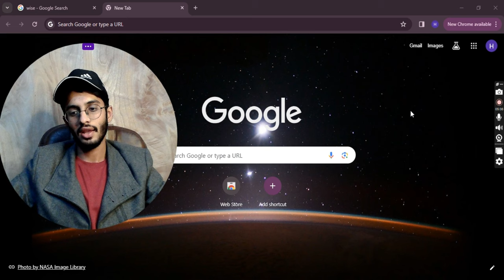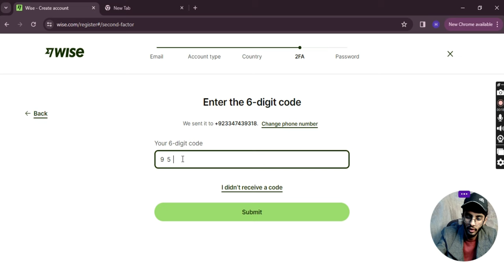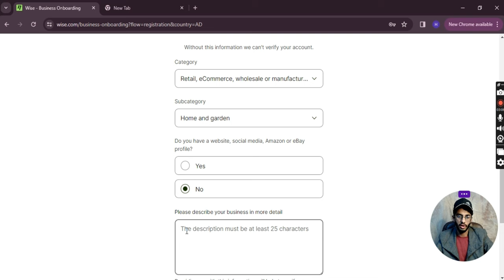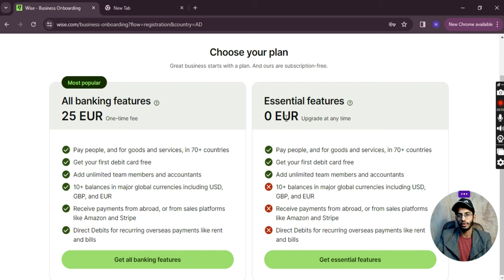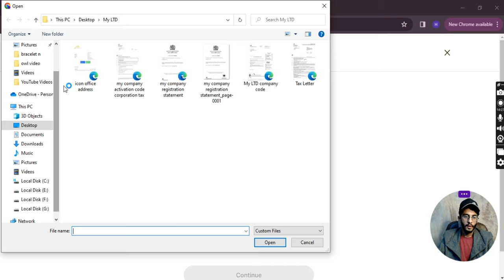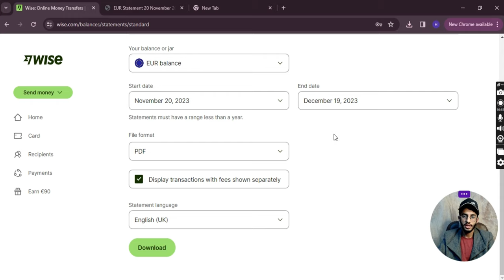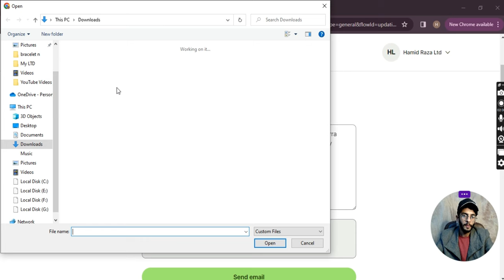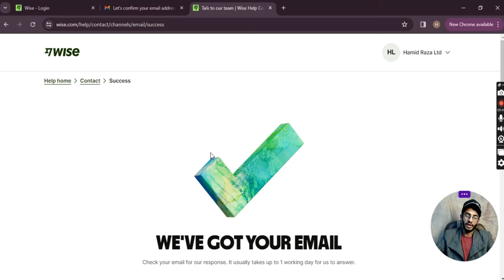How to Create BUSINESS WISE Account Instantly || Waitlist Problem Solution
For personal One-On-One Coaching

Description:
In this video you will know how to create business wise account for free and instantly. How to create wise account for ecommerce? How to create business wise bank account for free? How to solve waitlist problem in wise? How to solve waitlist problem in creation of business wise account/ All these questions are explained in this video.

Email Prompt:
Greetings! I want to change my Ltd country address. I select Andorra mistakenly but my country of business is United Kingdom. So kindly update and change my business country from Andorra to United Kingdom.
Regards
[Your Name]